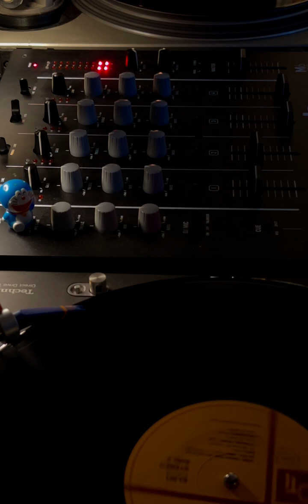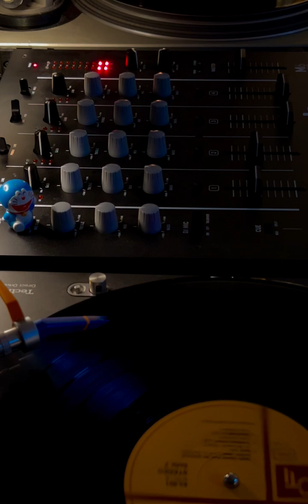Lalo Schifrin - Jaws (Theme From The Universal Picture "Jaws“) (1976)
Best cover of Jaws theme, hands down! from the "Black Widow" LP.